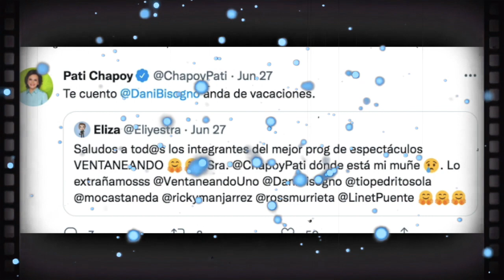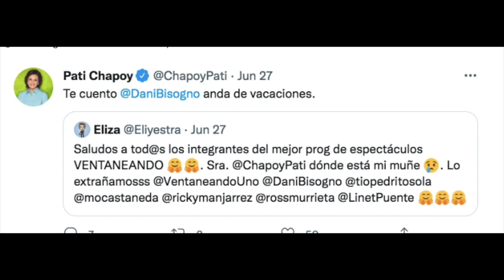Adiós 'Ventaneando': Tras veto de ejecutivos, Chapoy confirma que Bisogno queda fuera de TV Azteca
¿Despedido de TV Azteca? Pati Chapoy confirma que el conductor Daniel Bisogno salió de 'Ventaneando' y ventila el motivoUNETE A NUESTRO CANAL HERMANO